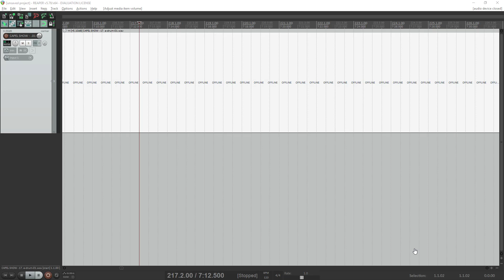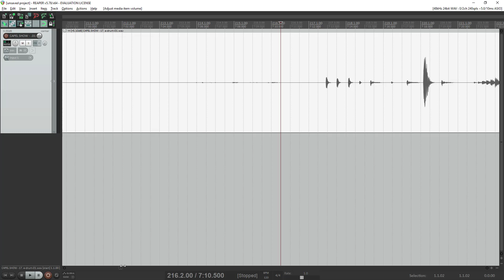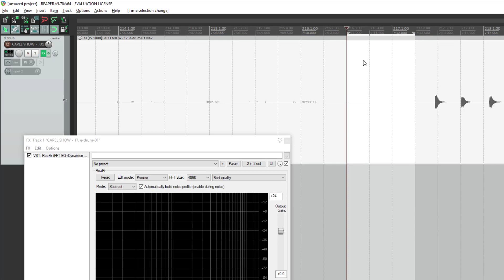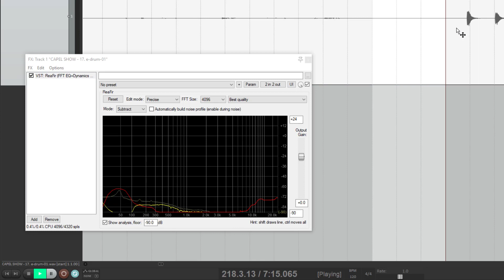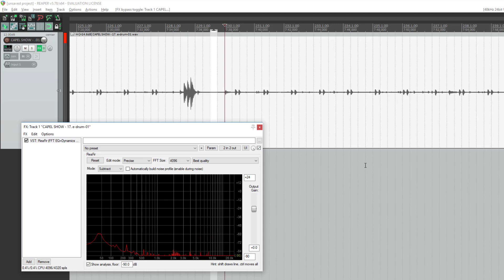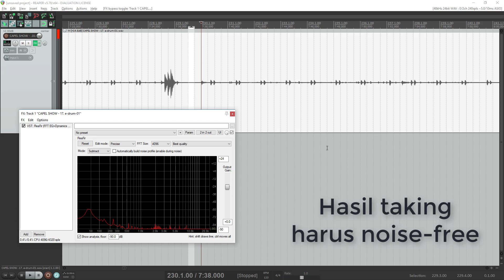Hapus Noise dari Audiomu dengan REAPER!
Pernah merekam suara tapi ternyata audionya penuh noise? Terkadang datang dari kabel, ada juga suara kerumunan, atau bahkan angin kencang..
Jangan kawatir, REAPER telah menyediakan solusinya dalam paket efeknya. Perkenalkan ReaFir!

Mau lebih banyak?

Komen jika ada yang ingin ditanyakan atau disarankan
Like kalau suka, Dislike kalau ga suka